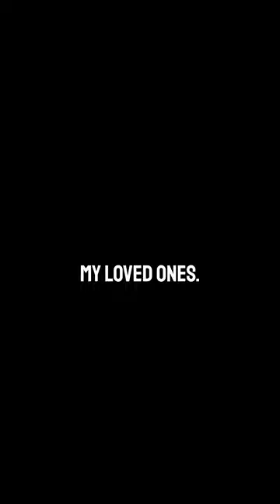My Stepfather Spy Camera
Uncover the harrowing true story of a young woman who discovered a hidden spy camera in her room, secretly installed by her stepdad. This shocking revelation turned her world upside down and led to a heart-wrenching journey for justice and safety.

🔹 Follow her emotional and brave journey as she:

Discovers the hidden camera with the help of her boyfriend.
Struggles with the decision to confront her mother and the potential impact on her family.
Takes the courageous step of going to the police and filing a report.
Navigates the legal process and seeks therapy to heal from the trauma.
Gains unwavering support from her aunt, uncle, and boyfriend.
🚨 Watch as she shares her experiences, the challenges she faced, and the support she received from loved ones and strangers alike. This powerful story highlights the importance of trusting your instincts, seeking help, and standing up for yourself.